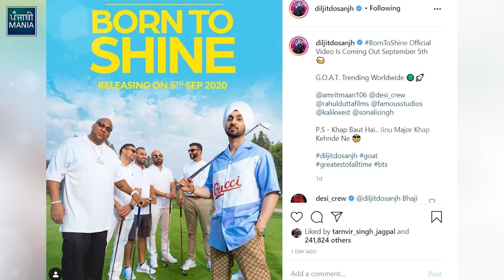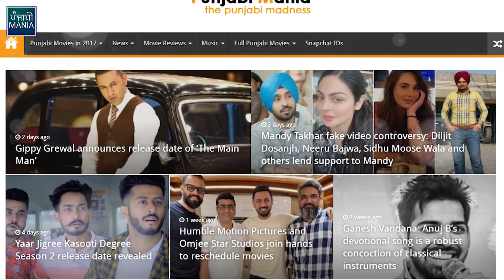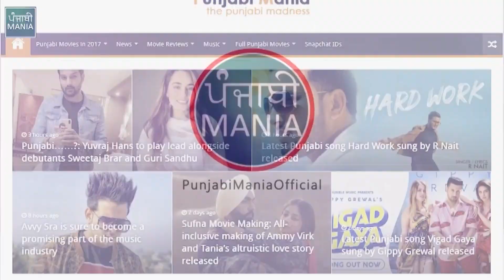Diljit Dosanjh’s Born To Shine Video To Release Soon | Amrit Maan, Desi Crew | Punjabi Mania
Singing Star, Diljit Dosanjh is all set to drop the new official video of his song ‘Born To Shine’ from his album ‘G.O.A.T‘. It will release on 5th Sep, 2020 on Diljit Dosanjh Youtube Channel. The song has been penned by Amrit Maan, while Desi Crew gave music to it.

‘Born To Shine’ is the fourth video that will be released from Diljit Dosnajh’s latest album ‘G.O.A.T’. All the videos are already ranking high on the music charts and the expectations are the same from the upcoming one as well.